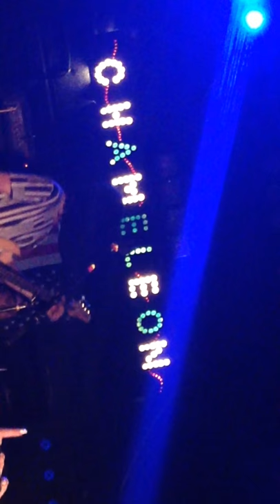The Stonewall Vessels - "Potion" Chameleon Club May 9, 2015